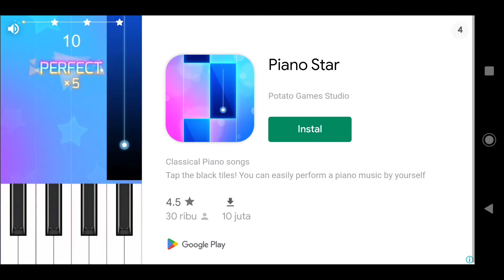Stickman Party by Playmax game studio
Game mini untuk satu, 2, 3 dan 4 pemain - balapan, tank, sepak bola

Stickman Party adalah kumpulan game singleplayer / multipemain lokal, termasuk game untuk satu pemain, game 2 pemain, 3, atau bahkan sebanyak 4 pemain di perangkat yang sama (smartphone tablet). Dalam permainan stickman, aturannya sangat sederhana. Anda dapat bermain tanpa internet / Wi-Fi, karena game ini untuk offline, multipemain lokal, di satu.

Permainan pesta stickman yang menyenangkan untuk satu, dua pemain atau lebih ini sempurna di jalan, untuk pesta, kencan pertama, serta untuk suami dan istri, anak-anak dan orang tua, saudara laki-laki dan perempuan, untuk sekelompok teman.

Di Stickman Party, bermain di perangkat yang sama dengan teman sangat menyenangkan. Semakin banyak orang bermain bersama, semakin menyenangkan, tetapi jika Anda tidak memiliki siapa pun untuk bermain, Anda juga dapat bermain sendiri untuk satu pemain, untuk melatih keterampilan Anda untuk kemenangan nanti ketika Anda bermain dengan teman-teman Anda.

Bagian dari gim dalam koleksi Party Stickman dengan aturan unik, tetapi ada juga remake dari hit seluler terkenal. Tentu saja, mereka disesuaikan dengan tugas gila, sehingga nyaman untuk bermain satu, untuk dua, tiga dan 4 pemain dalam satu layar. Sebagai contoh:

• Stickman Run untuk 1,2,3,4 pemain
• Tank Multiplayer
• Sepak bola)
• Balap reli mobil mikro
• Bentrokan stickman
• memantulkan bola
• Cat warnanya

Kami secara teratur menambahkan mini-game baru. Nantikan pembaruan dan beri tahu teman Anda tentang game ini!

Fitur
• Operasi satu sentuhan sederhana, satu klik
• 4 pemain dapat bermain di satu perangkat.
• 45 permainan yang berbeda
• Tantang teman dan keluarga Anda

Terima kasih sudah bermain!